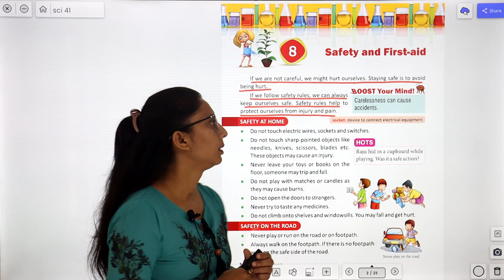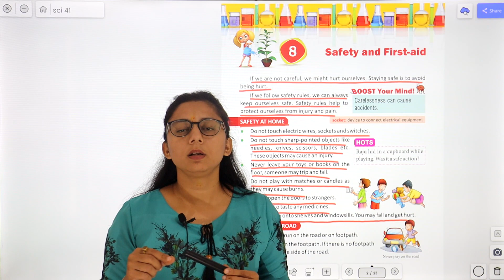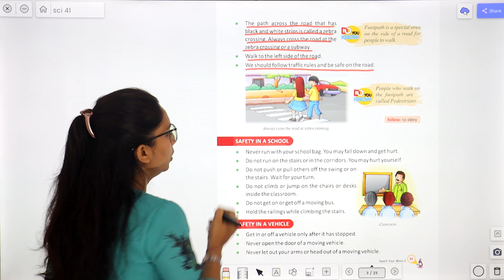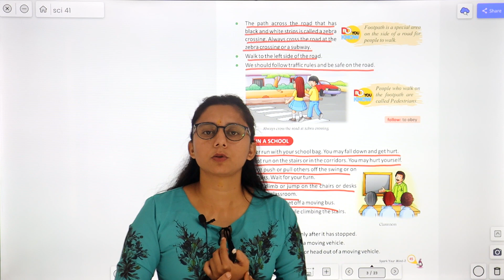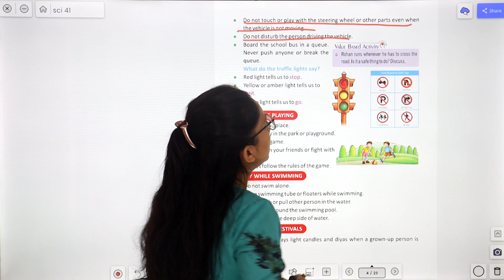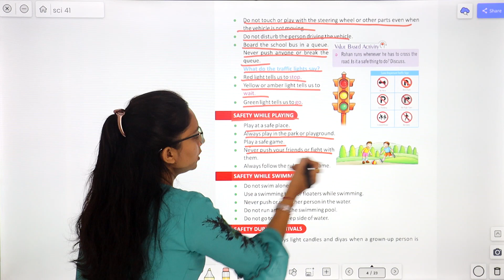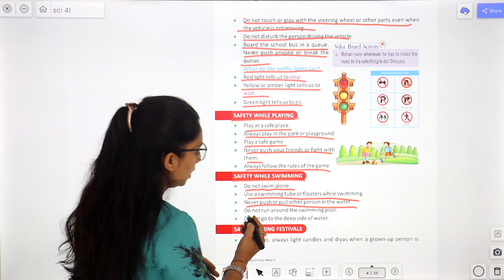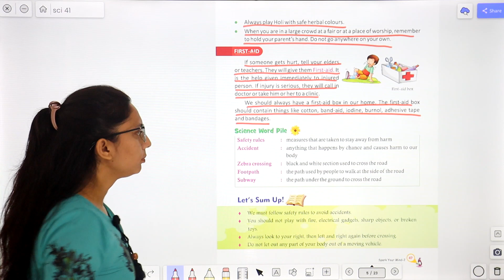SCIENCE-2 | CH-8 | SAFETY AND FIRST-aid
SCIENCE Class-2 Video Book     ''SAFETY AND FIRST-aid''